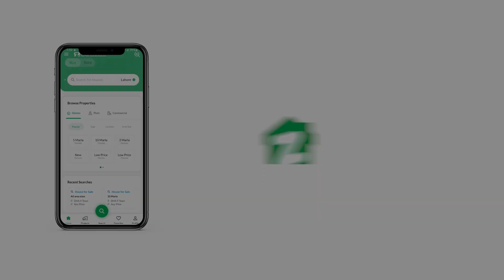183 SQYD FLAT FOR SALE IN SADDAR TOWN KARACHI